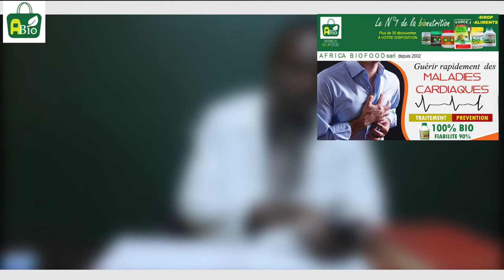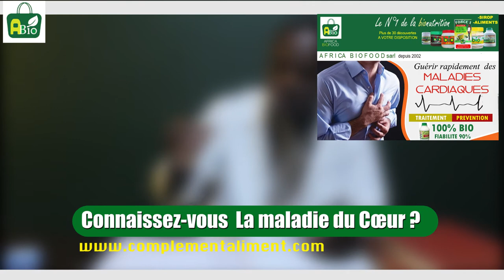💖🏥 Comprendre la Maladie du Cœur : Guide Complet pour une Santé Cardiovasculaire Optimale !🤗🌟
Description :

Plongez dans le monde fascinant de la santé cardiaque avec notre guide complet sur la Maladie du Cœur. 🚑💡 Explorez les causes, les symptômes, les habitudes de vie saines, et des conseils pratiques pour maintenir un cœur en pleine forme. Votre santé cardiovasculaire n'a jamais été aussi importante !

🔍 Référencement

📌 Points Clés à Explorer :

Les signes précurseurs de la Maladie du Cœur
Les facteurs de risque et les habitudes à adopter
Les différentes pathologies cardiovasculaires
Des conseils simples pour maintenir un cœur en bonne santé
💬 Partagez Vos Conseils Santé : Partagez vos conseils pour une santé cardiaque optimale dans les commentaires et faites-nous savoir quel aspect de ce guide vous a été le plus utile. Comment prenez-vous soin de votre cœur au quotidien ?

🎁 Bonus Exclusif : Découvrez des astuces de cuisine saine, des exercices adaptés, et des interviews d'experts pour une vie cardiovasculaire épanouissante. Le lien est dans la description !

Rejoignez la communauté en vous abonnant, en activant la cloche pour ne rien manquer, et partagez cette ressource cruciale avec ceux qui cherchent à préserver la santé de leur cœur. Ensemble, créons une onde de sensibilisation et d'engagement envers une vie cardiovasculaire saine ! 🌍💖🏃‍♂️

Votre présence virtuelle ajoute une dimension spéciale à cette discussion. 🤗🌟